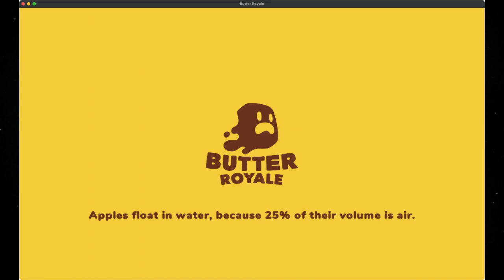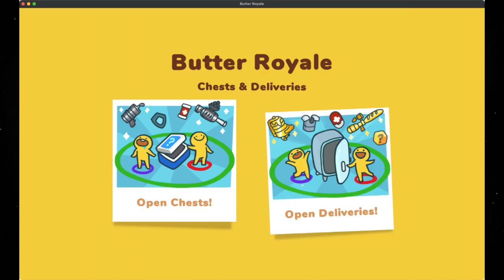Old Man. Playing Butter Royale. Badly.